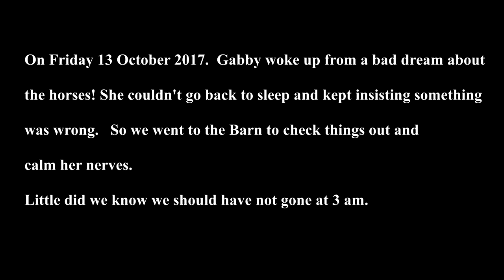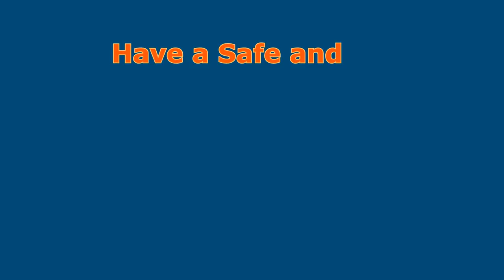3 AM CHALLENGE! NEVER GO TO THE HORSE BARN! DAYBYDAY HALLOWEEN SPECIAL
3 AM CHALLENGE NEVER GO TO THE HORSE BARN DAYBYDAY HALLOWEEN SPECIAL

DaybyDayVlogs
110 North Front Street - A3,
Suite #213
Belleville, Ontario, K8P 0A6
Canada